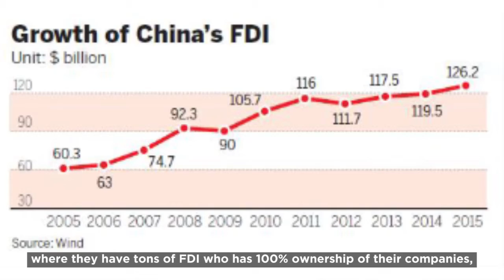REFORM-MINUTE EP13 - "Sasakupin daw tayo ng mga Foreign Direct Investors"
REFORM-MINUTE is your bite-sized info-video about switching to FEDERAL PARLIAMENTARY.